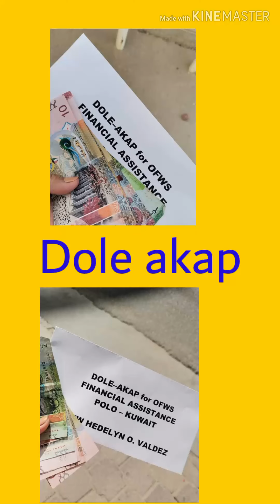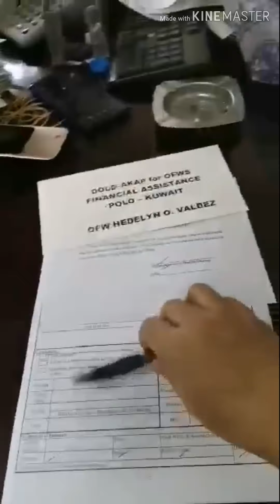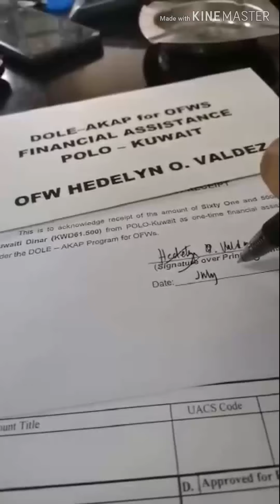Dole akap Financial assistanc-tanggap kna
Salamat s pag bgy ng ayuda dito sa mn s kuwait,. Thanks God isa ako sa napiling no work no pay dito s kuwait,